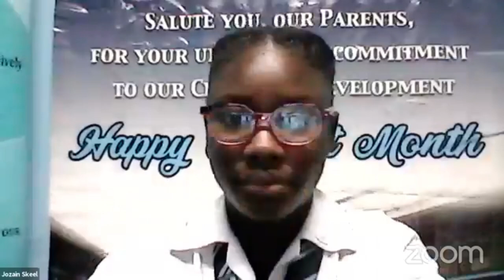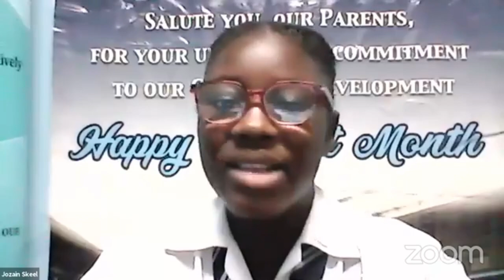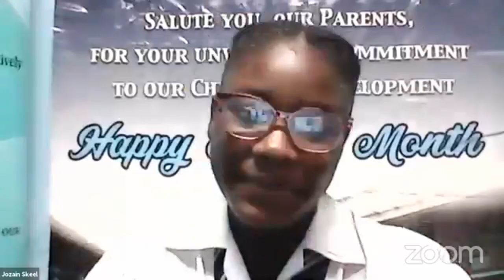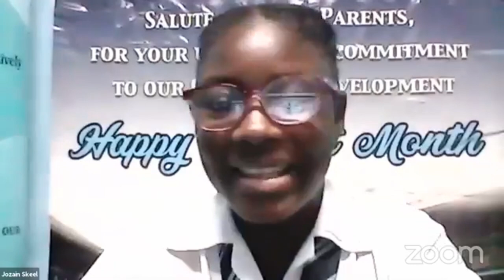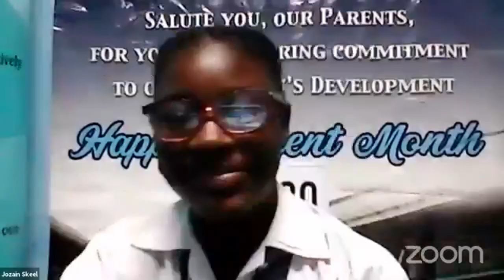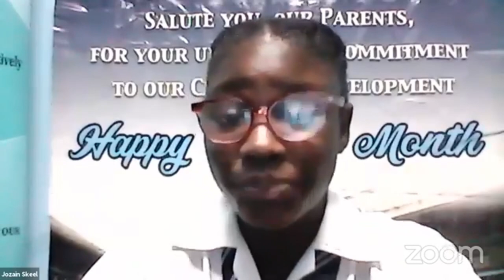The Social Entrepreneurship In Schools Project | Studio 58A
Social Enterprise and Youth Engagement Manger at the British Council, Mr. Damion Campbell, Manager of the VM Foundation, Ms. Naketa West, and Holland High School Student, Jozain Skeel, step into Studio 58A to discuss the Social Entrepreneurship in Schools Project with host Vaughn Davis